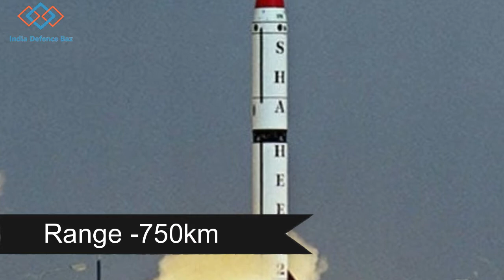Pakistan missiles (hatf,nasr,abdali,babar,shaheen) test.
Paksitan missile system and types of paksitan missile program .
hatf missile program -
nasr missile test,babar missile.
top 10 missile of paksitan.

Nasr missile//babar issile//pak missile test//pak nuclear missile test//atom bomb in paksitan//atomy takat//